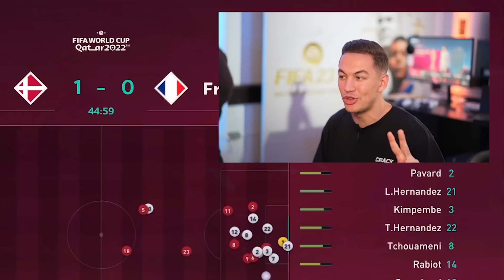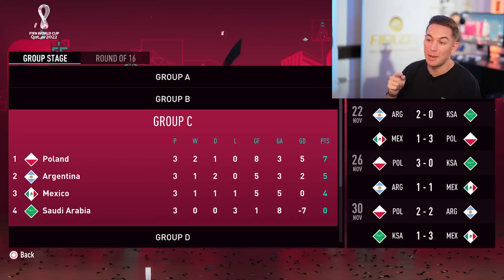JE SIMULE LA COUPE DU MONDE SUR FIFA 23 MODE WORLD CUP !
Merci à EA pour l'opportunité !